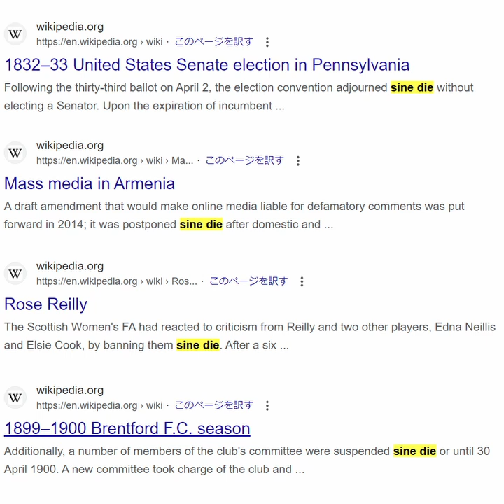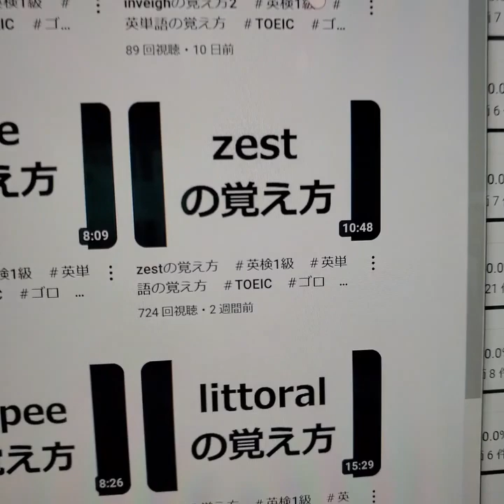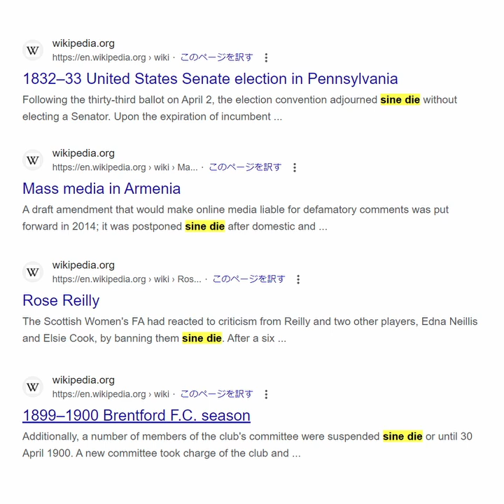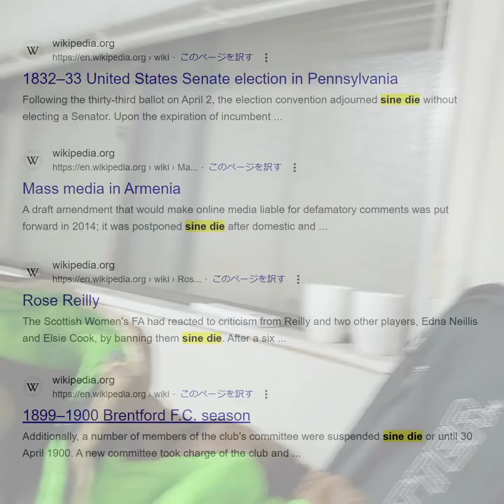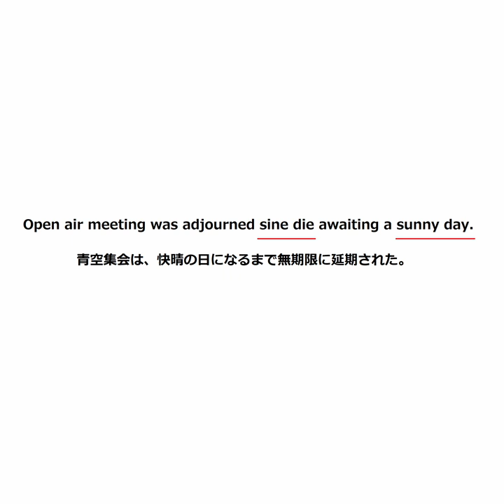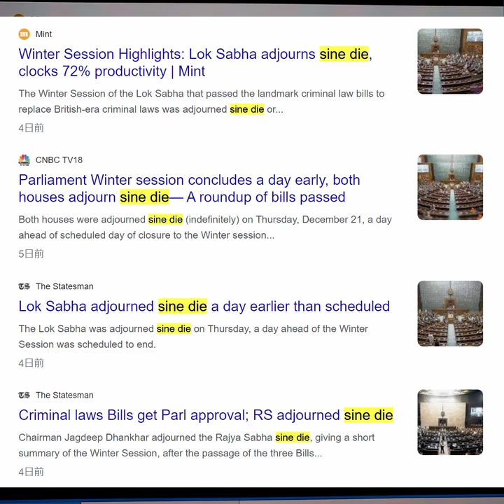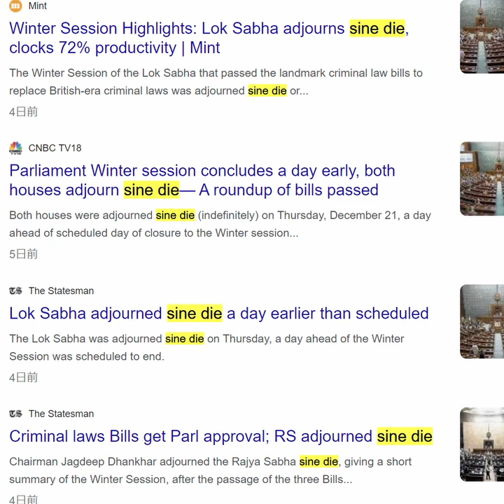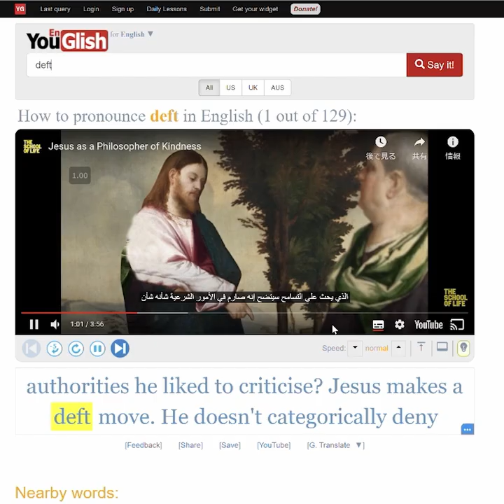sine dieの覚え方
60000語オーバーだよ。

海外新聞記者がどう使ってるか確認したい人は↓
newsweekで